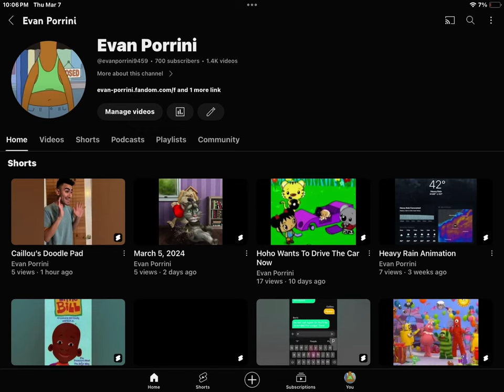March 7, 2024